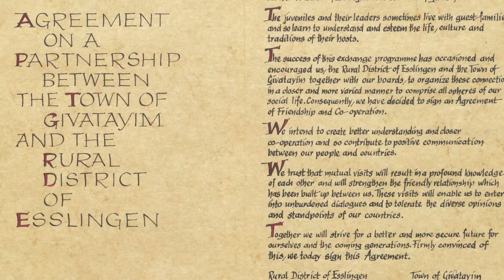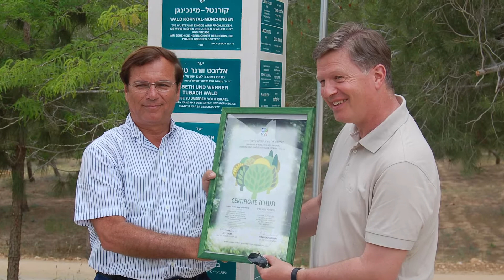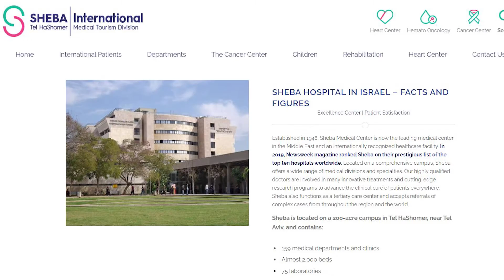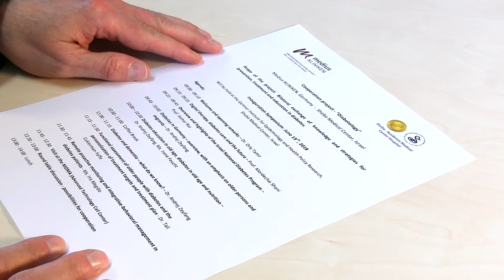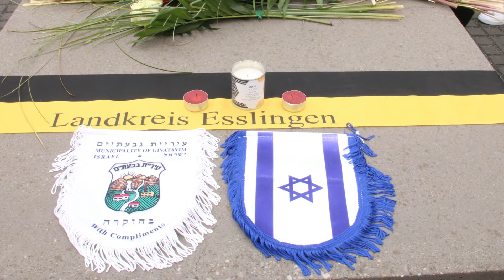Israeltag 38 Jahre Partnerschaft 2021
73 Jahre Israel - 38 Jahre Partnerschaft des Landkreises Esslingen mit der israelischen Stadt Givatayim